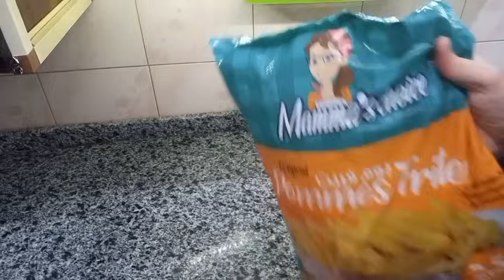مشتريات شهر 12🥰 2023🥰 وبدائل منتجات المقاطعه❌️ كلها منتجات مصرية💯